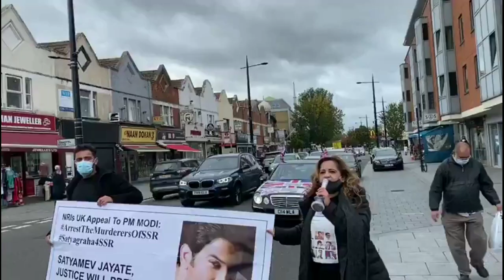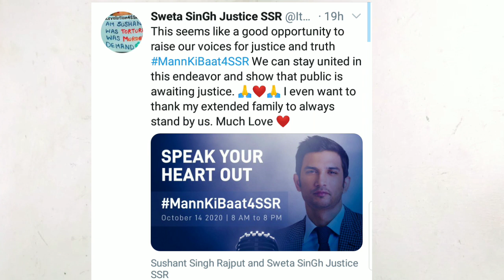आज फैन्स सुसन्त सिंह राजपूत को न्याय दिलाने के लिए करेंगे मन की बात!मन की बात !man ki baat for sssr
आज फैन्स सुसन्त सिंह राजपूत को न्याय दिलाने के लिए करेंगे मन की बात!मन की बात ! Pm modi

दोस्तो मैं अमित यादव दोस्तो सुशांत सिंह राजपूत  की मौत को 4 महीने पूरे होने वाले हैं लेकिन अभी तक इस केस का निष्कर्ष नहीं निकलकर आया है। सुशांत का परिवार और फैंस लगातार एक्टर के लिए अलग-अलग तरह के कैंपेन चला रहे हैं और न्याय की गुहार लगा रहे हैं। लेकिन वहीं जब कुछ दिनों पहले एम्स के डॉक्टरों की रिपोर्ट  सामने आई तो हर कोई हैरान रह गया।क्योंकि एम्स ने सुशांत की मर्डर के थ्यौरी को खारिज करते हुए ये साफ कह दिया था कि सुसन्त सिंह राजपूत ने आत्महत्या की थी।दोस्तो आपको बता दे इस बात पर सीबीआई  ने भी अपनी सहमति जताई थी। इसके बाद से केस की दशा और दिशा पूरी तरह से बदल चुकी है। सुशांत के परिवारवालों और फैंस ने अब उन्हें न्याय दिलाने के लिए मन की बात के जरिए इंसाफ दिलाने का फैसला लिया है। दोस्तो आपको बता दे सुशांत की बहन श्वेता सिंह कीर्ति ने एक बार फिर नई मुहिम के जरिए अपने भाई को न्याय दिलाने का फैसला किया है। उन्होंने मन की बात को पीएम नरेंद्र मोदी  तक पहुंचाने का फैसला कर लिया है। आपको बता दे कि श्वेता ने अपने ट्विटर पर ट्वीट करते हुए लिखा है- न्याय और सच के लिए  अपनी आवाज बुलंद करने का एक अच्छा मौका  है। हम इसके जरिए एकजुट रह सकते हैं और दिखा सकते हैं कि जनता न्याय का इंतजार कर रही है। मैं अपने इस परिवार को धन्यवाद करना चाहती हूं जो हमारे साथ हमेशा खड़ा रहा है। दोस्तो सुशांत के फैंस मन की बात को 14 अक्टूबर  सुबह 8 बजे से रात 8 बजे तक पीएम मोदी तक पहुंचा सकते हैं। आपको बता दे आप मन की बात के ऑनलाइन पोर्टल पर  अपना मैसेज रिकॉर्ड करके या मैसेज करके भेज सकते हैं। फेसबुक, ट्व‍िटर और इंस्टाग्राम पोस्ट में मैसेज करके पीएमओ और उससे जुड़े हुए अकाउंट हैंडल्स को टैग करना है। जाहिर है कि सीबीआई के बाद अब फैंस की उम्मीद पीएम मोदी से बंधी हुई है। दोस्तो आपको बता दे कि सुशांत की फैमिली और उनके चाहने वालें का कहना है कि सुसन्त की  हत्या की गई है। जिसको लेकर न्याय की गुहार अभी भी लगाई जा रही है। सिर्फ देश में ही नहीं बल्कि विदेशों में भी सुशांत के लिए होर्डिंग्स के जरिए इंसाफ की मांग लगाई जा रही है। कुछ दिन पहले श्रीलंका में भी कुछ ऐसा ही नजारा देखने को मिला था। दोस्तो आपको वीडियो अच्छा लगा हो तो चैनल को सब्स
क्राइब करे मिलते है अगली वीडियो में तब तक अपना ध्यान रखे

ssr,man ki baat,amnn ki baat,rhea is responsible for sushant death,modiji mann ki baat,ssr case,polland boy zbigs bujji's mann ki baat 4 ssr to pm modi aks for justice,cbi for sushant singh rajput,ssr ki maut ki wajah,cbi investigation for sushant singh rajput,baat,man ki,cbi for sushant,shekhar suman ssr,ssr songs,rheaa left for cbi,justice for sushant,ssr tribute,ssr death case,why ssr sucide,rhea in jail for 14 days,rhea left for ncb,navy aa ssr result date 2019,ssr suicide case